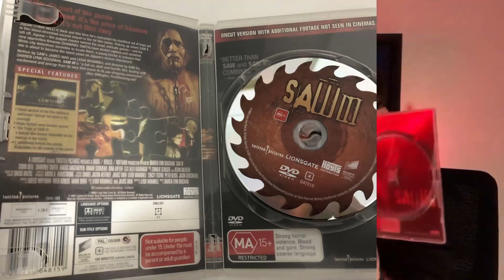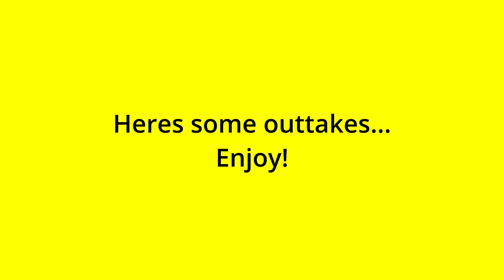🪚🪤Saw 3🪚🪤Review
Join me as I go through the Saw film franchise, in the lead up to the release of Saw X! Which ones stand the test of time?

And for more SAWtember fun and excitement, jump on over to @careycravescinema_xoxo who is also doing SAWtember!